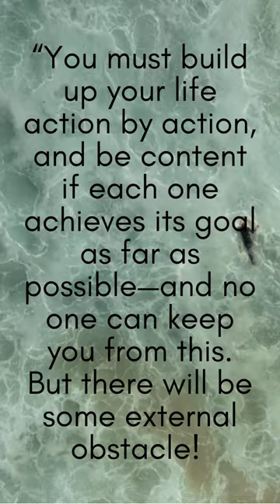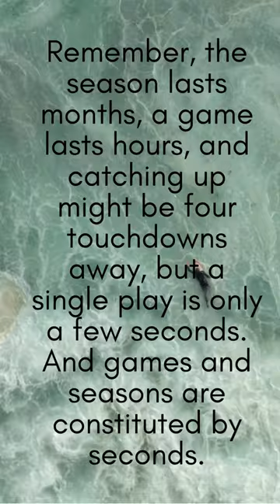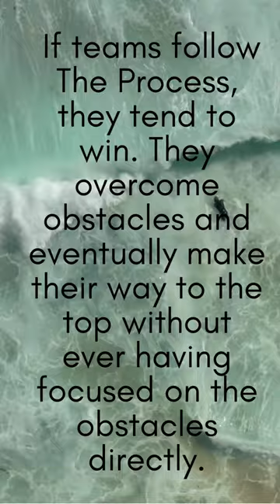Daily Stoic Wisdom | June 8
Discover the transformative power of ancient Stoic philosophy in 'The Daily Stoic' by Ryan Holiday and Stephen Hanselman. This book summary unveils key insights to unlock success, find happiness, and cultivate resilience in today's chaotic world. Learn practical wisdom, embrace the present, overcome challenges, and live a fulfilling life. Join the Stoic movement and revolutionize your mindset with this enlightening read.